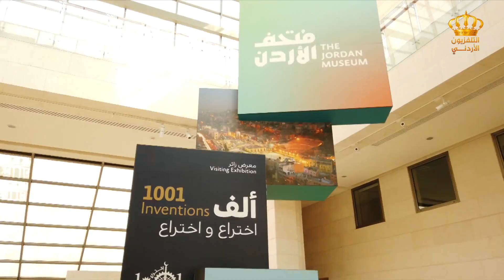يوم جديد جولة ميدانية في متحف الأردن مع لانا زيدان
تقديم لانا زيدان واخراج معاذ الجحاوشة